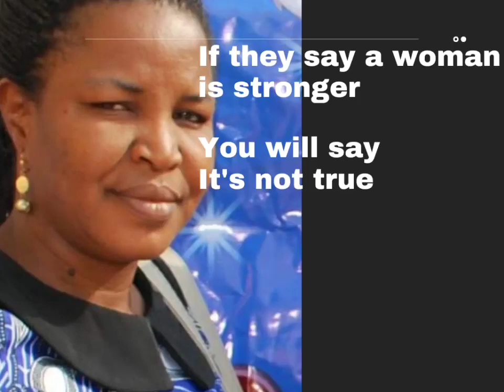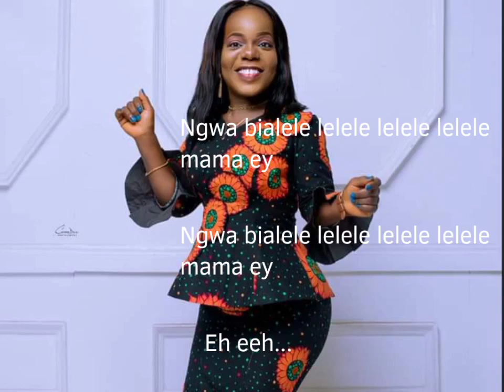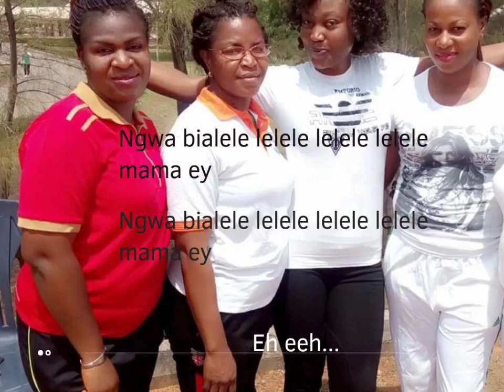La Fille Beautiful women Video